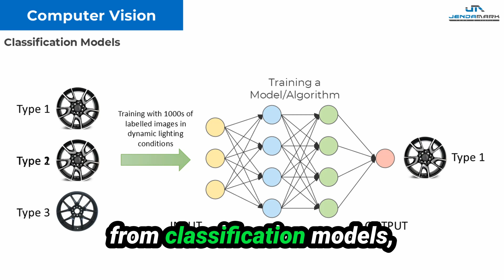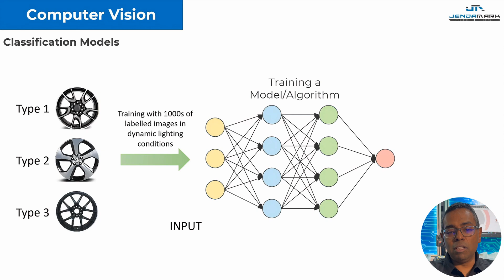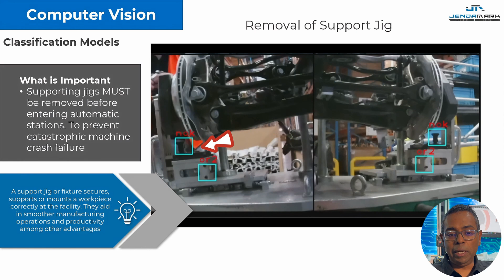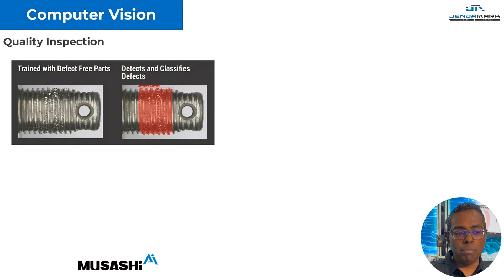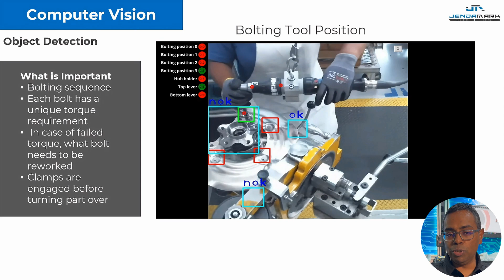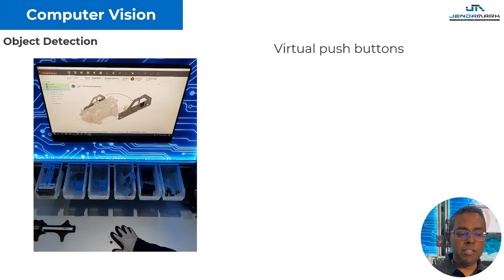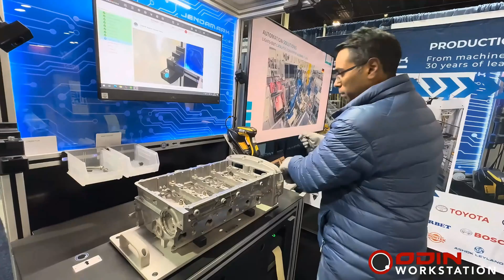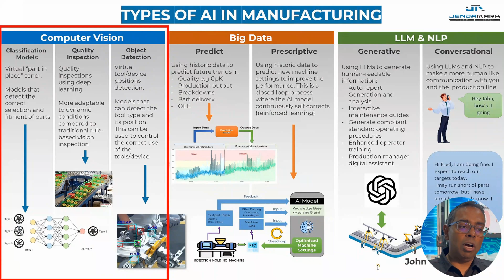How AI Computer Vision is Revolutionizing Manufacturing Efficiency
Discover how AI computer vision is transforming the manufacturing industry by increasing efficiency and reducing costs. From robotics integration to production optimization, this technology is revolutionizing the way factories operate. By leveraging computer vision, manufacturers can implement smart factories that utilize digital transformation to streamline processes and improve product quality. AI automation is no longer a trend, but a necessity for businesses that want to stay competitive. In this video, we'll explore the latest vision systems and automation trends that are changing the face of manufacturing. Learn how AI vision and vision analytics can help you optimize your production line and stay ahead of the curve. The future of manufacturing is here, and it's powered by AI computer vision.

Additionally, check out our previous video on how computer vision is utilized for robot picking to further understand its capabilities.

Join the journey to smarter factories by understanding the power of computer vision AI, with insights from 20 years of field experience.

00:00 Introduction to AI-Based Computer Vision
00:43 Overview of Video Series
00:59 Understanding Computer Vision
02:01 Classification Models in Action
07:01 Quality Inspection with Computer Vision
09:40 Object Detection: The Game Changer
14:51 Real-World Application: PLC-less Station
19:22 Conclusion and Next Steps